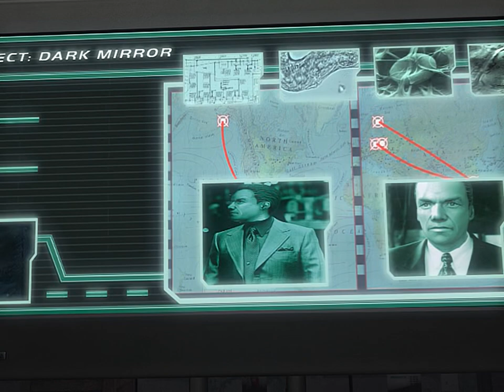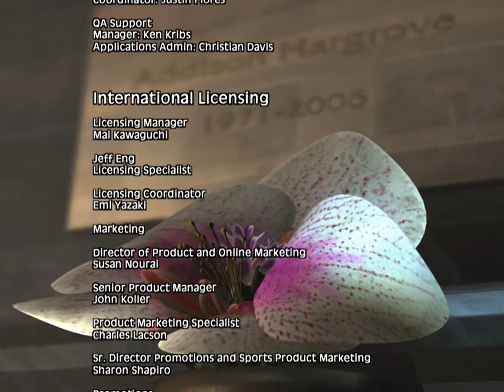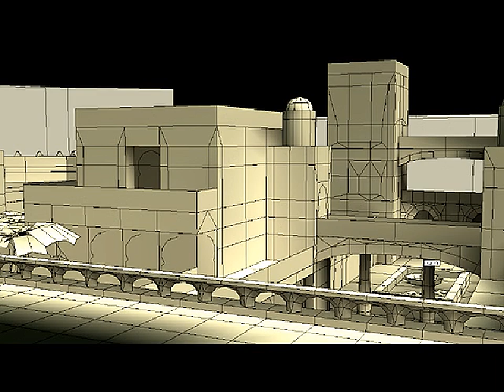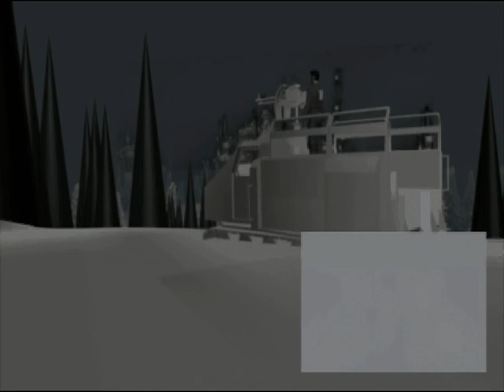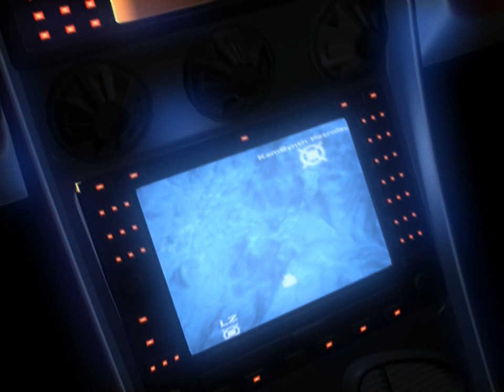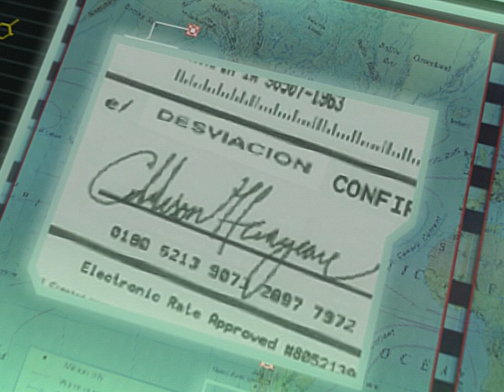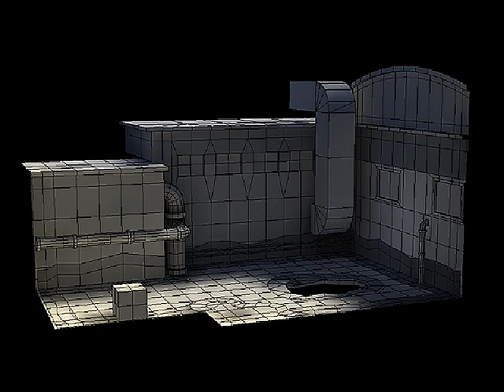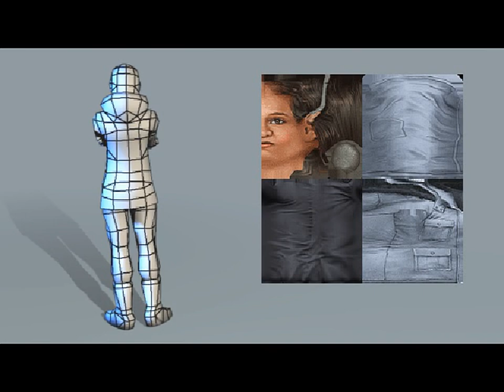Syphon Filter - Dark Mirror all cutscenes - for the Playstation 2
00:00  AMOVIES_00000000
02:07  AMOVIES_00000001
09:05  AMOVIES_00000002
09:35  AMOVIES_00000003
10:10  AMOVIES_00000004
11:00  BMOVIES_00000000
11:30  BMOVIES_00000001
12:04  CMOVIES_00000000
13:49  CMOVIES_00000001
14:19  CMOVIES_00000002
14:54  CMOVIES_00000003
15:24  CMOVIES_00000004
15:58  HMOVIES_00000000
16:32  JMOVIES_00000000
16:58  KMOVIES_00000000
18:03  NMOVIES_00000000
19:00  PMOVIES_00000000
19:17  PMOVIES_00000001
20:14  RMOVIES_00000000
20:44  RMOVIES_00000001
21:19  RMOVIES_00000002
21:49  RMOVIES_00000003
22:23  RMOVIES_00000004
27:39  RMOVIES_00000005
28:51  SMOVIES_00000000
33:22  SMOVIES_00000001
33:52  SMOVIES_00000002
34:26  SMOVIES_00000003
35:51  TMOVIES_00000000
36:53  WMOVIES_00000000
40:10  WMOVIES_00000001
40:40  WMOVIES_00000002
41:15  WMOVIES_00000003
41:43  ZMOVIES_00000000
44:54  ZMOVIES_00000001
45:24  ZMOVIES_00000002